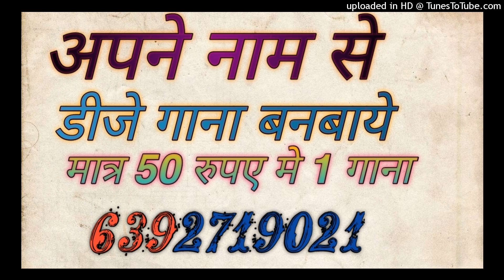JAO CHAYE DELHI MUMBY AGRA NAHI MILEGA ESA GHAGRA DJ REMIX | DJ SAGAR RATH DJ SAMARJEET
Dj Song Best Remixer
DJ add
DJ Vicky
DJ songs
DJ lucky
DJ sid
DJ  Kamles Chhatarpur
Dj jhansi
DJ remix
Dj Chhatarpur
Dj remix songs
Dj kanpur
DJ_Mustkim_Dubai
DJ_Sanjeev_khatana
DJ badal
DJ aman pkw
DJ swam